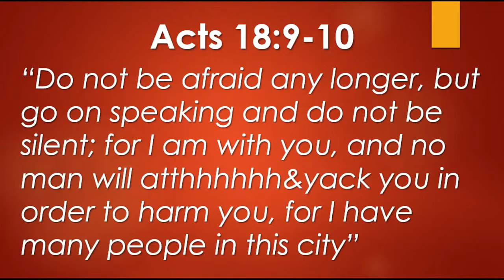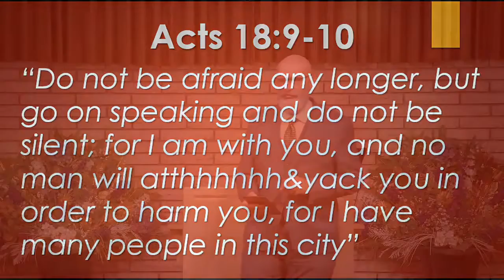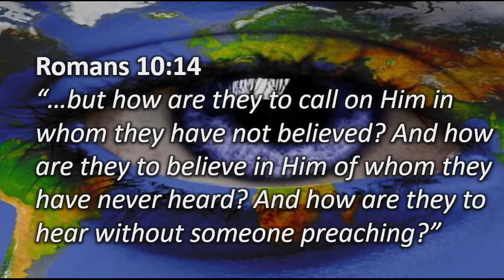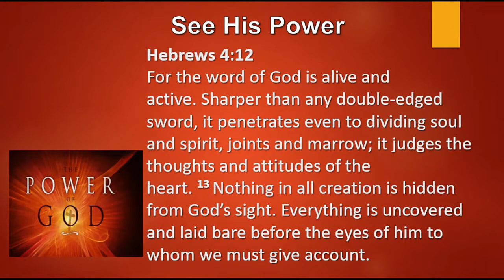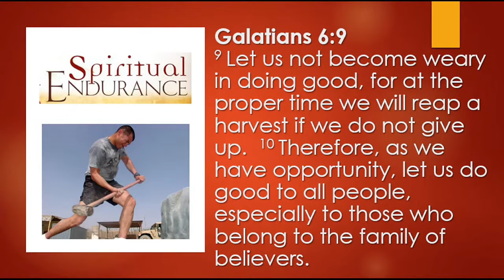What Do You See?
We are influenced by our perceptions. When we look at the same picture as others, we don't always see the same thing. Spiritually we also are influenced by our perceptions of God and what God expects of us.  God sees all people as His children. But, what do you see? Angry, hateful people? Do we hold back our duty as Christians to LOVE as God loves because people are different from us? Even people who are hostile toward our faith in God?